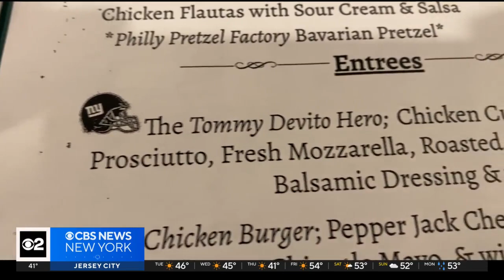Giants QB Tommy DeVito celebrated as a hero in New Jersey hometown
Giants quarterback Tommy DeVito stole the show on Monday Night Football this week. The rookie has led Big Blue to three straight wins and even the possibility of the playoffs. CBS New York's Nick Caloway went to Cedar Grove, New Jersey, where DeVito is the hometown hero.